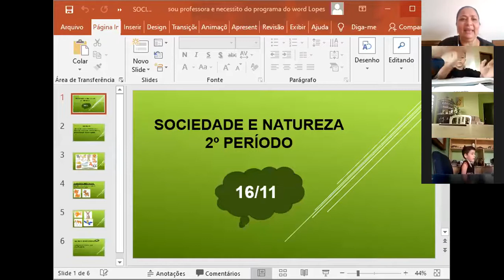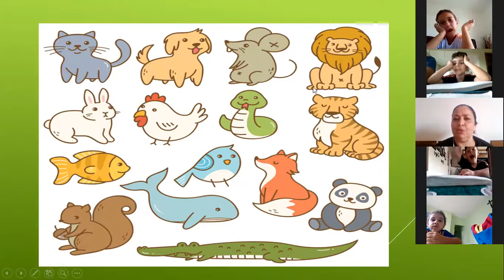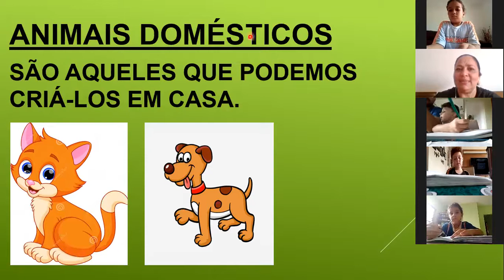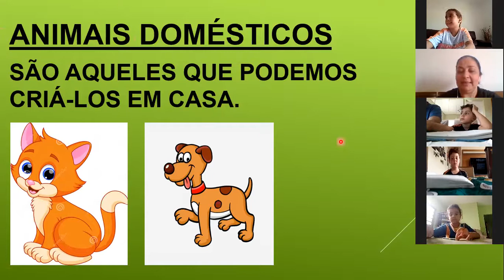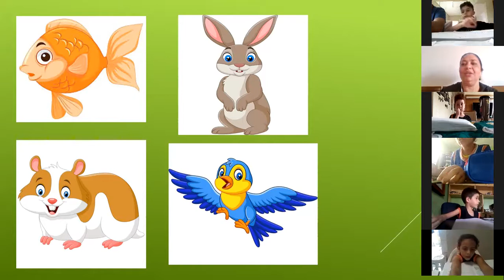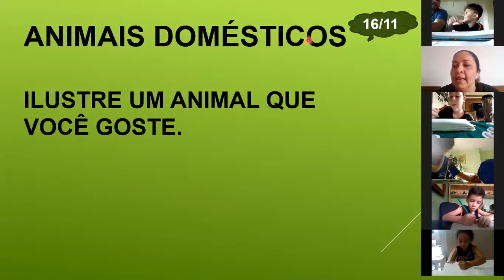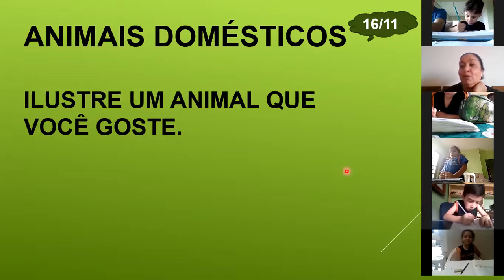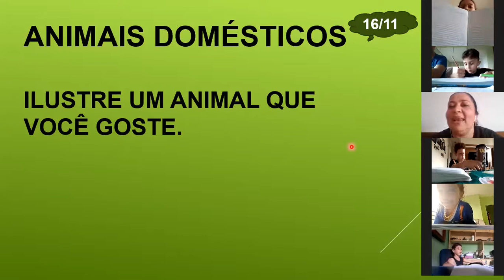AULA DE SOCIEDADE E NATUREZA 2º PERÍODO PROFª ELIANE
ANIMAIS DOMÉSTICOS